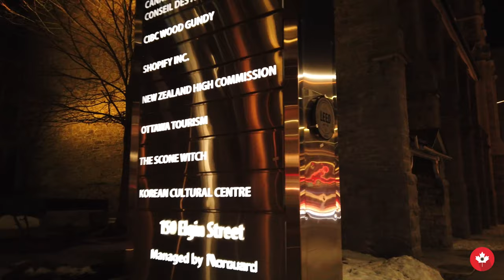Ottawa Canada Christmas Walk 🎅 Downtown Christmas Lights 🎄 4 K Walking Tour🌟Dec. 2021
Let's celebrate Christmas, I will take you this time on a beautiful walk through Ottawa the capital of Canada, more precisely in Downtown Ottawa, an area located in the center of the city and known as the commercial and economic district. The walk  of today will focus on the city Christmas lights and decorations starting from Elgin Street and heading to Bank of Canada on Bank Street.

Many Christians in Canada mark the birth of Jesus Christ on December 25, which is known as Christmas Day. Canadian traditions include decorating a Christmas tree and exchanging gifts. On Christmas Day a special meal is prepared often including roast turkey, seasonal vegetables, mashed potatoes, and gravy. Traditional favorite Christmas desserts reminiscent of England include Christmas plum puddings and mincemeat tarts.

Ottawa Canada Christmas Walk🎄 2021 Downtown Christmas Lights Walking Tour🎅🌟Dec. 2021

I hope you like this travel video from Ottawa. Please let me know if there are any other places you would like to see me visit, or if you have any other opinions about my movies.